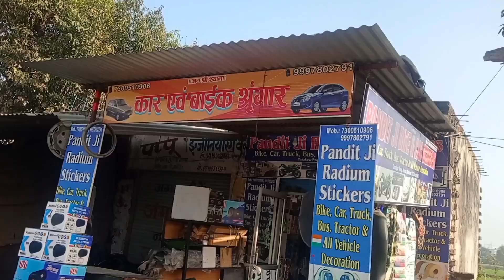अचानक जाना पढ़ा खटीमा मै ।🛵